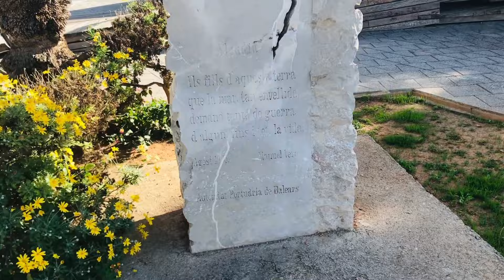24 Hours in Beach Paradise: Capturing the Goa Jaisi Feeling in Spain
24hrs in Spain Beach | Goa Jaisi fealing ayi  | Beach Alcudia spain

spain ya goa, Funtime in spain , Beach Alcudia spain
shore leave spain , beach of alcudia , spain fun time , masti spain , popat ho gya spain me
Follow Me on
Links

Daily vlog
ships life

how to join merchant navylife at sea24hrs in Spain Beach | Goa Jaisi fealing ayi | Beach Alcudia spainhow to join merchant navy after 10thspain beach walkhow to join merchant navy after 12thhow to join merchant navy after graduationhow to join merchant navy after class 12merchant navy salaryhow to join merchant navy after 12 commerce
spain beach walk 4k4k beach walkbeach walk spainbeaches in spainspain beachescosta blanca spain
walk beach spainbarcelona beach walkbeach walk 4k spain